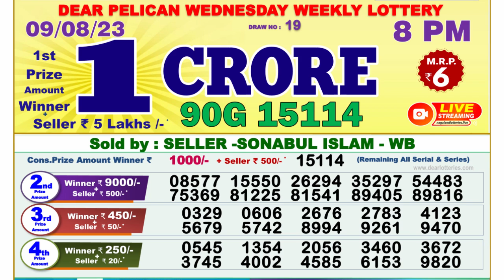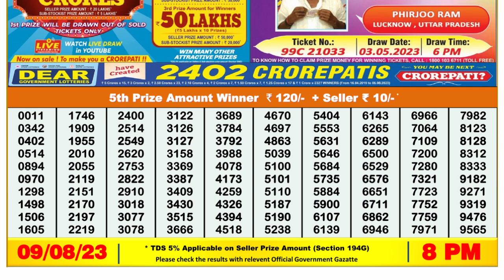🔴Dear Lottery Sambad Live 8pm today 09.08.23 Nagaland State Lottery Result